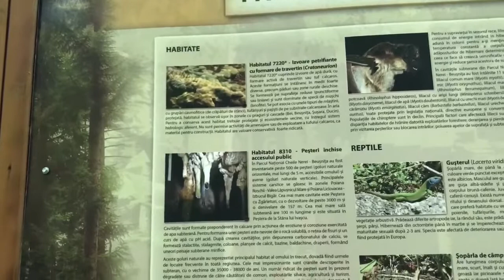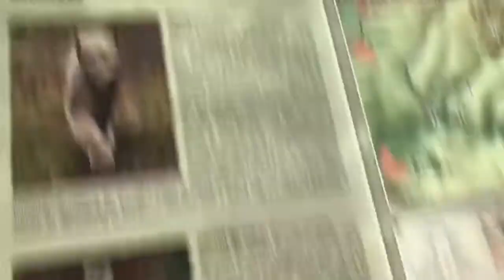Vlog/Cheile Nerei,Ochiul Beiului ,Cascada Beusnita 😍😍😍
Va recomand sa mergeți este foarte frumos 😘❤️ .Dacă vă place acest canal Abonati-va va rog ca nu va costa nimic 😘❤️!